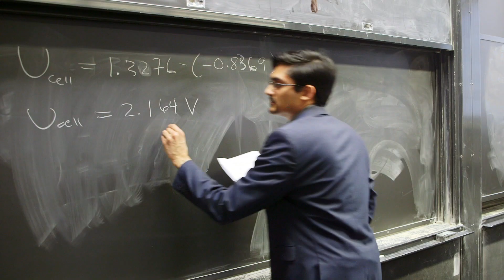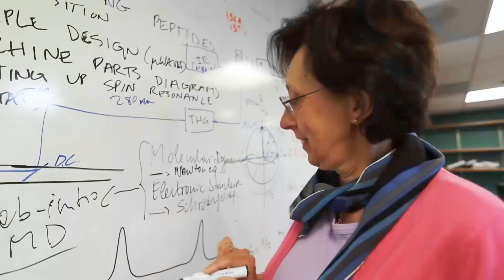University of Chicago launches the Pritzker School of Molecular Engineering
The University of Chicago launches the Pritzker School of Molecular Engineering, becoming the first university in the United States with a school dedicated to this emerging field. The school expands the University’s research, education, technology development, and impact in molecular engineering, which builds on advances in basic science to design technology from the molecular level up, providing pivotal new approaches to fundamental societal challenges. The school is supported by a $100 million commitment from the Pritzker Foundation.

About PME:
The Pritzker School of Molecular Engineering integrates science and engineering to address global challenges from the molecular level up. Our work applies molecular-level science to the design of advanced devices, processes, and technologies. Organized by interdisciplinary research themes, we aim to develop solutions to urgent societal problems, such as water and energy resources, information security, and human health.